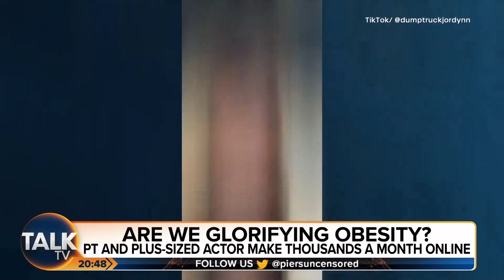TikTok 'Fat Influencer Makes £100,000 From Glorifying Obesity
Uncensored & exclusive videos 💻 [FULL PHYSIQUE COURSE] Learn how to build muscle naturally with bad genetics on my Natural Physique Academy

It's the only way to guarantee you'll get notified of new music releases:

If you want a complete course showing you how to build muscle naturally join the natural physique academy: